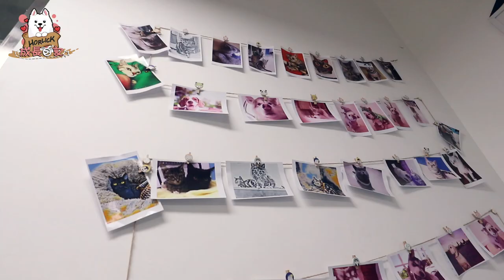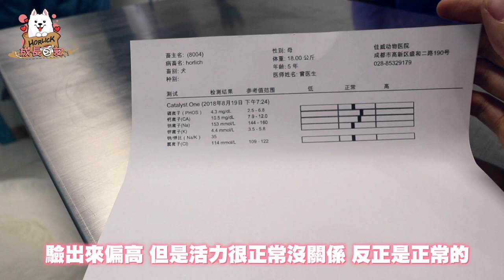【Vlog】Horlick檢查到有先天心臟病......大陸連鎖醫院竟然咁伏？😰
Follow Horlick IG: horlickdog